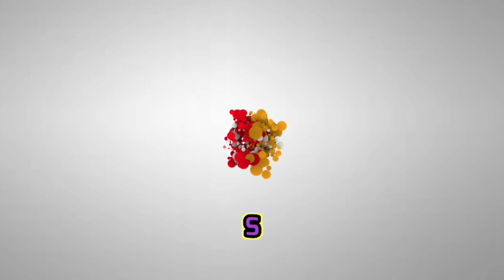Umroi to Nongpoh by Car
A Beatiful Road Trip from Umroi to Nongpoh by Car, please do watch until the end you will see the beautiful scenery of Ri Bhoi District by the road side.